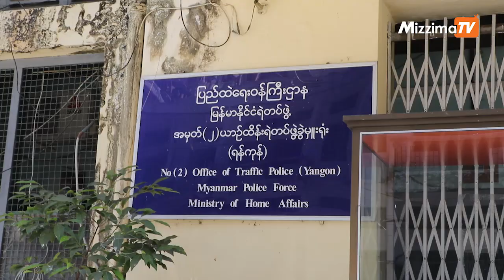ကားစီးရေ ခုနှစ်သိန်းမှာ ယာဉ်ထိန်းရဲတပ်ဖွဲ့ဝင်အင်အား တစ်ထောင်ကျော်နဲ့ လည်ပတ်နေတဲ့ ရန်ကုန်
ကားအစီးရေ ခုနှစ် သိန်းကျော်ရှိနေသည့် ရန်ကုန်မြို့တွင် ယာဉ်စည်းကမ်း၊ လမ်းစည်းကမ်းထိန်းသိမ်းစောင့်ရှောက်ရေး ယာဉ်ထိန်းရဲတပ်ဖွဲ့ဝင်ဦးရေ တစ်ထောင်ကျော်သာ တာဝန်ယူဆောင်ရွက်နေရကြောင်း အမှတ် ၂ ယာဉ်ထိန်းရဲတပ်ဖွဲ့ခွဲမှူး ဒုရဲမှူးကြီး သန်းမြင့်က ပြောသည်။

ရိုက်ကူး / တည်းဖြတ် - ဖူးအိအိနွယ်